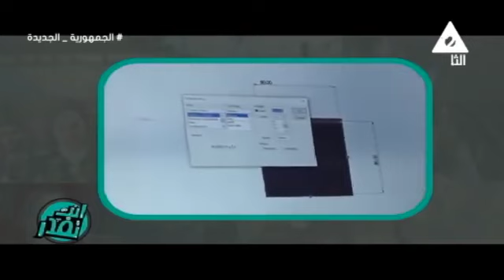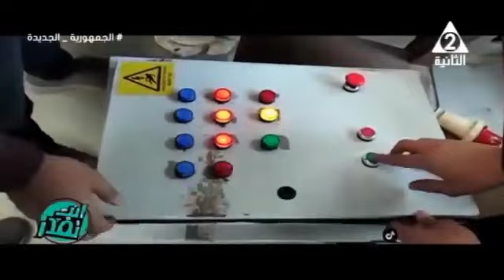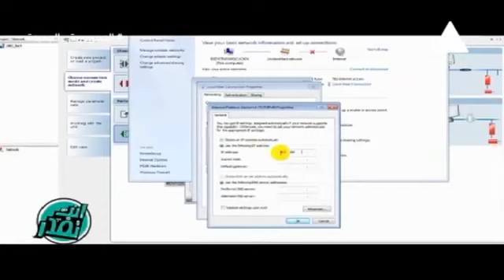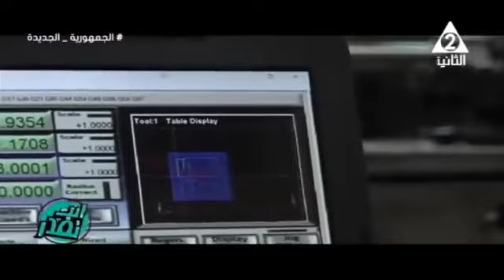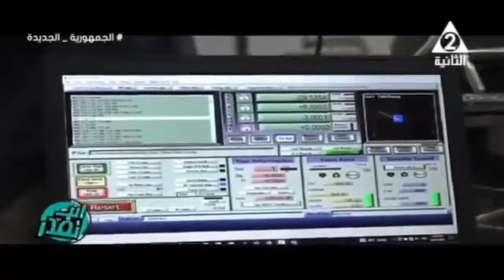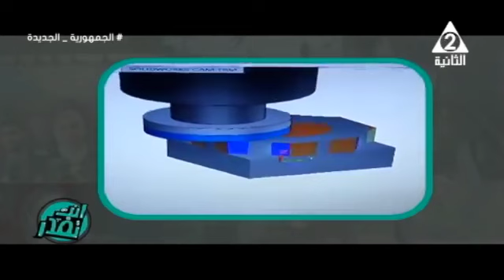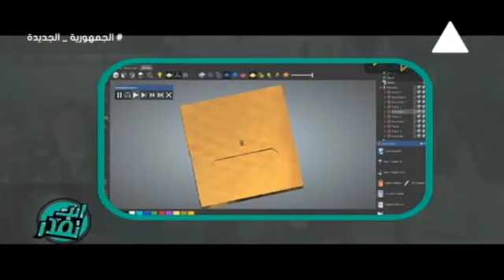حلقه من برنامج إنت تقدر مع طلاب كلية الهندسة الذينابتكروا فكرة تحويل ماكينات المانيوال إلي cnc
حلقه من برنامج إنت تقدر مع طلاب كلية الهندسة الذين
ابتكروا فكرة تعد من اهم الافكار الهندسية
وهي تحويل ماكينات المانيوال إلي cnc